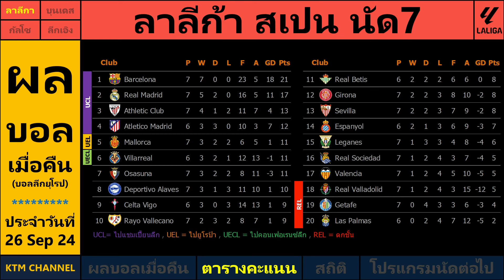ผลบอลลีกยุโรปเมื่อคืน : บาร์ซ่ายังชนะรวด คิโรน่าเจ๊าราโย่ (26/9/24)